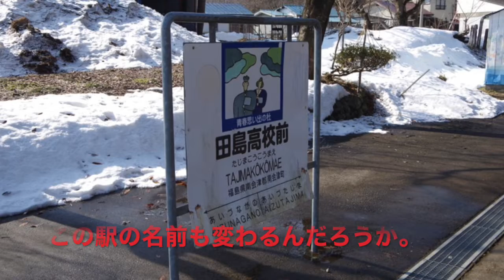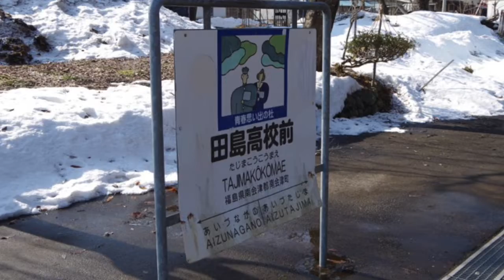【小さい駅 17】田島高校前駅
小さい駅や、人里離れた駅が大好きです。

列車は、見かければ撮るくらい。

線路や踏切のある景色は大好きです。

列車の旅は大好きです。が、最近は行けていません。

Music
オープニング：Anonyment 様
本編：まつもとたくや 様